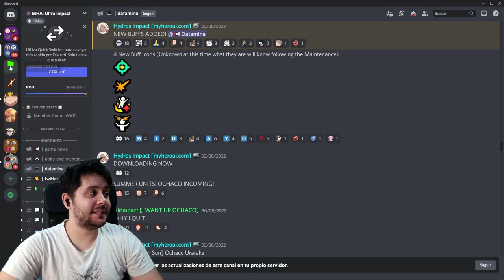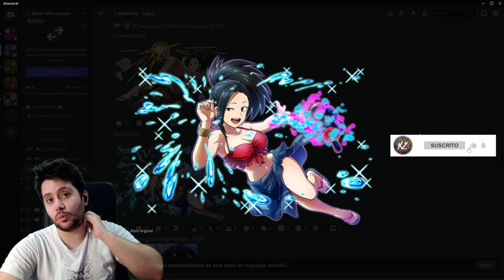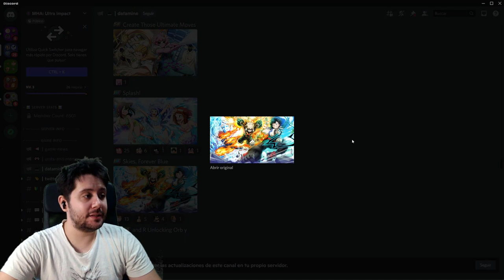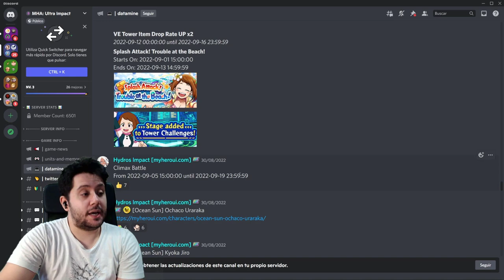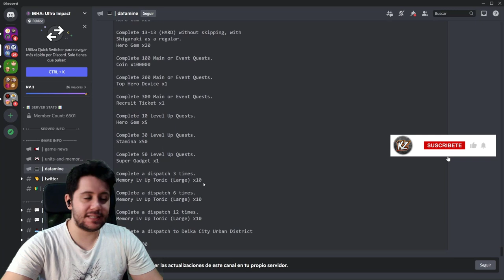🌴🌊 LLEGA EL VERANO A MY HERO ULTRA IMPACT 🌴🌊